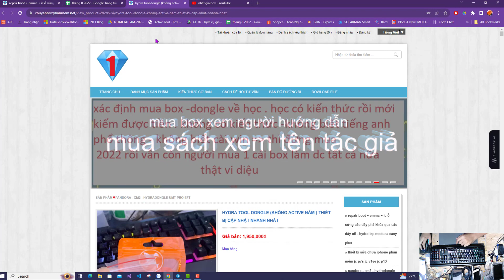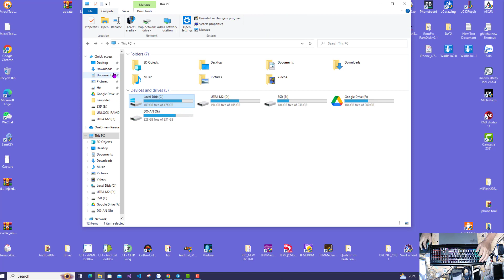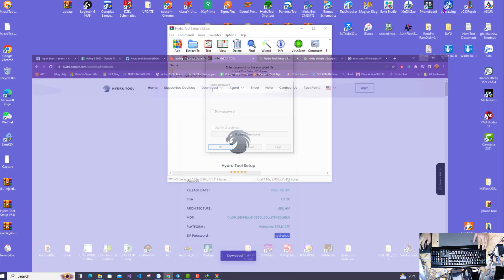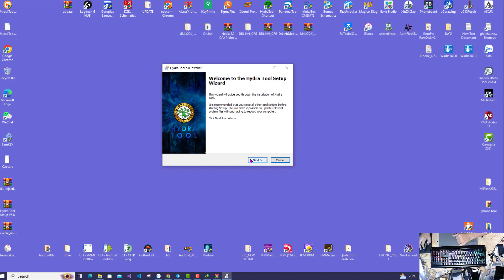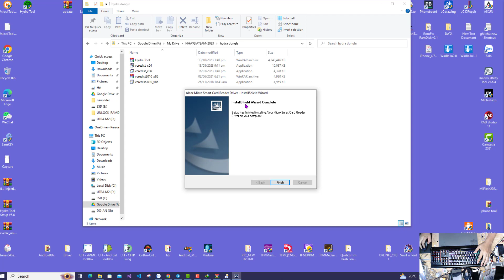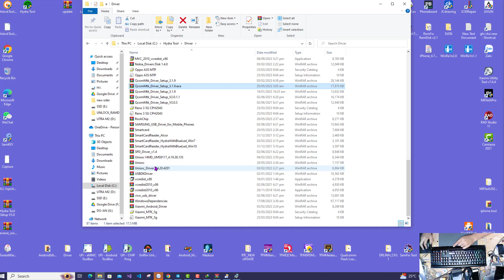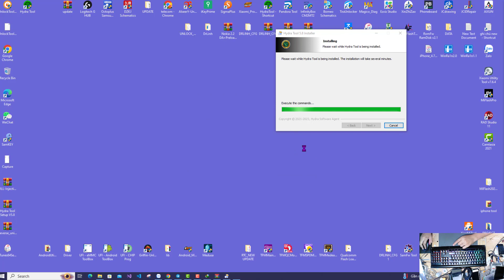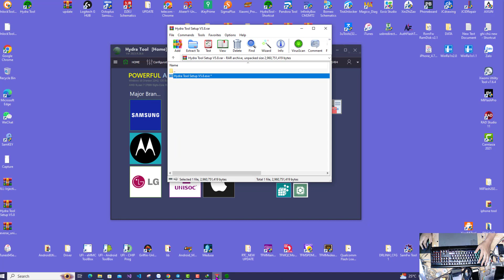setup hydra tool date 10-2023